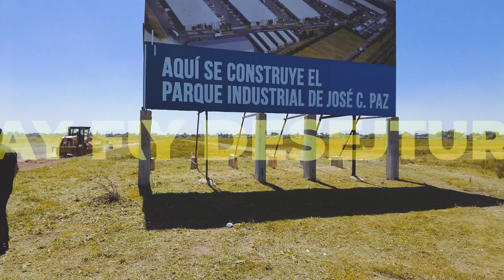Mario Ishii 2023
¡A toda cumbia!